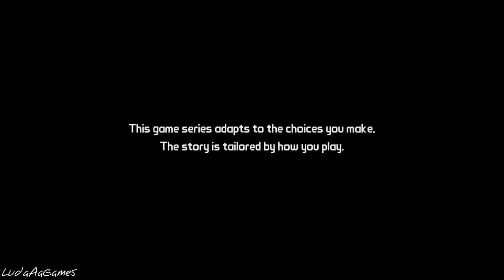Tales From The Borderlands: Episode 1 - 01 - Vasquez (Let's Play/Walkthrough)